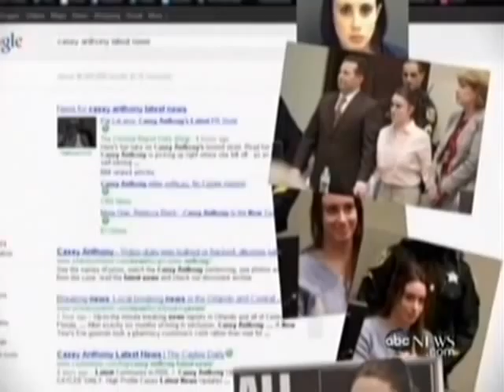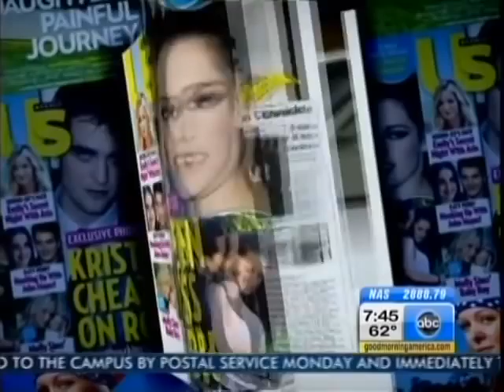Bragman Reel10 12